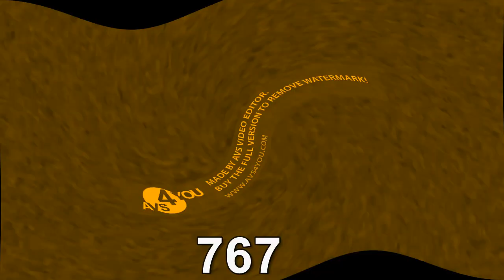O! O, C! MIS Csupo Effects extended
VST Plug-ins Used:
Orange Vocoder
4ormulator
CMT_Bitcrusher_2
tb_grumblebum
Full Bucket Frequency Shifter
ERZATZ
IO/Phaser
TAL-Bitcrusher
MonstaChorus
GClip

Video Plug-ins Used:
NewBlueFX
Ignite
Sapphire
Twixtor
HitFilm

Internet:
My iPad
My Phone
My Computer

Software Used:
AVS Software
VSDC
Bandicam
VideoMeld
Filmora

iPad Software Used:
MegaPhoto
Videoleap
Picsart
KineMaster
CapCut
Hokusai 2

1.No putting age restrictions
3.No removing videos
4.No community guidelines
5.No spambots allowed